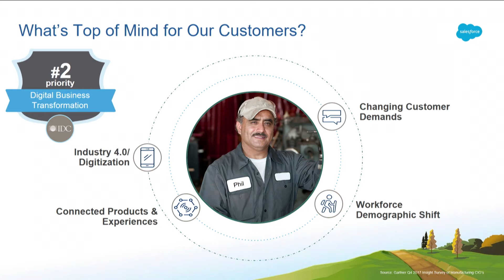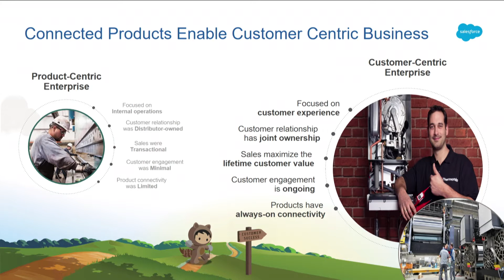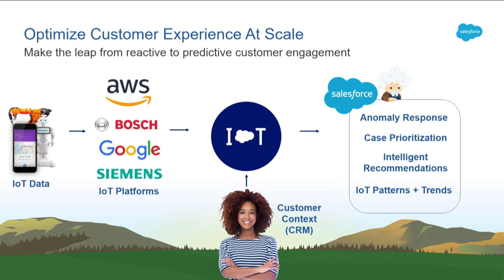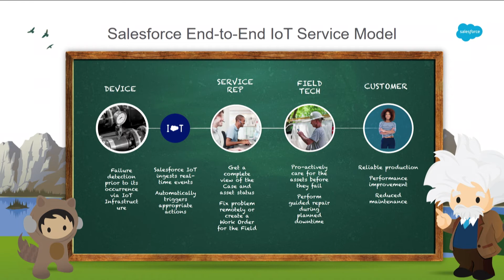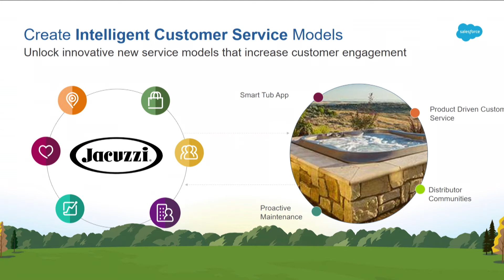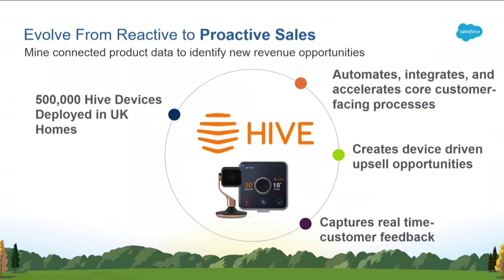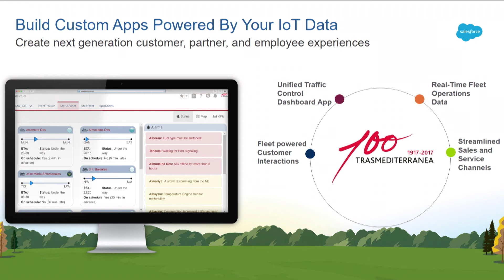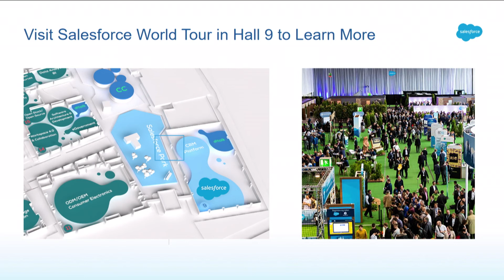d!talk Keynote Woodson Martin, Martin Woodson, Salesforce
CEBIT d!talk | 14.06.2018 | Keynote "Internet of Things", Woodson Martin (EVP IoT, Saleforce), Martin Woodson (EVP and General Manager, Salesforce)